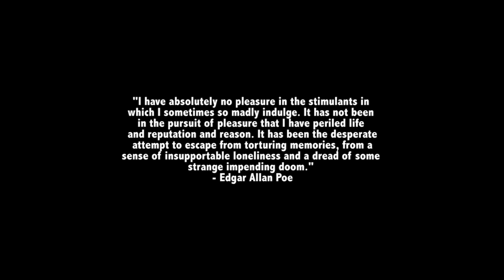CASISDEAD - Drugs Don't Work (Official Video)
This video is dedicated to the inspirational Charlie Williams, who on the 3rd of January 2013 finally lost his long battle with cancer, aged just 20. He appears in this video in the third verse.

I will always support his family and friends, as they have done for me.

And I know I'll see your face again.

Produced by MssingNo
Directed by Ren T. Whettey and 1iMedia Group